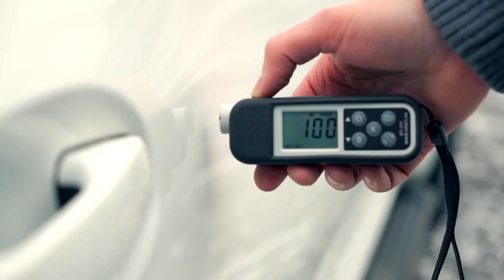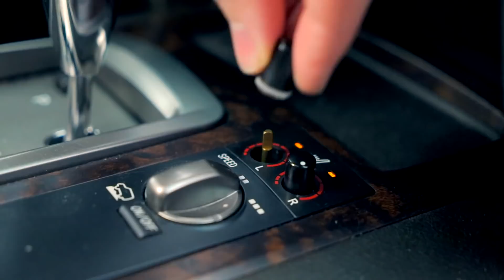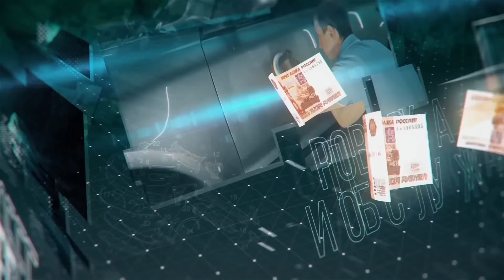Новый герой ОТ и ДО Land Cruiser 200. Рискнули и едем в Pro Service к Санникову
- Покупка & продажа честных авто
- Честный выкуп
- Честная комиссия
- Честный подбор
WhatsApp / Viber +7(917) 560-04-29 Михаил

Сегодня ваша любимая рубрика "ОТ ПОКУПКИ - ДО ПРОДАЖИ" и новый гость рубрики Toyota Land Cruiser 200, которого мы приобрели за 1.65 млн рублей.

Привет, друзья! Вы на канале ЧЕСТНЫЙ ПЕРЕКУП!
Здесь вы узнаете о том, как можно быть перекупом, хорошо и честно зарабатывать. Я расскажу всё о том, как правильно купить или продать ваш автомобиль, как правильно подготовить его к продаже. Я честно и открыто поделюсь наработками в этой области и приоткрою завесу тайны о жизни перекупщиков. Расскажу, сколько они зарабатывают, как торгуются, как покупают и как продают.